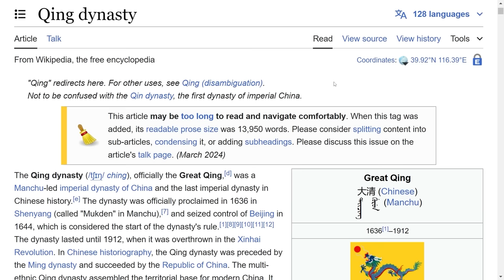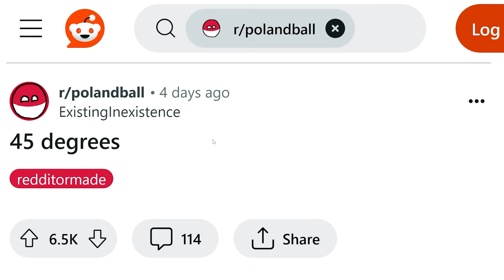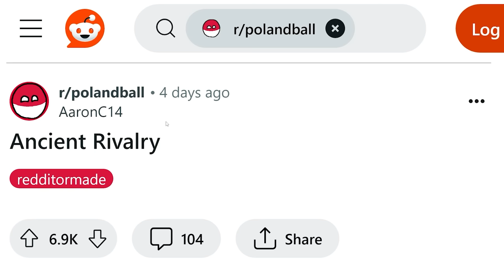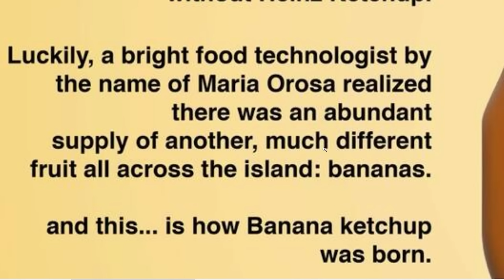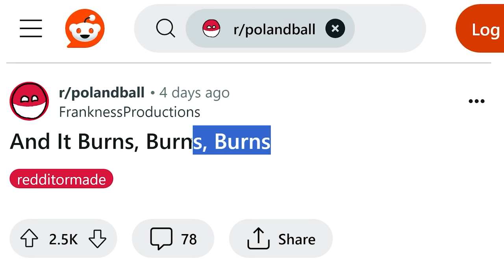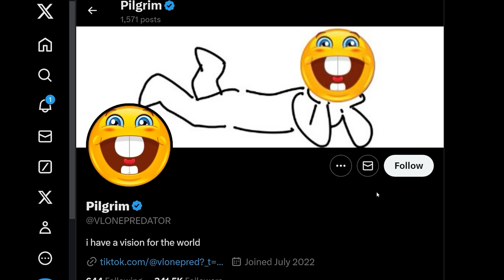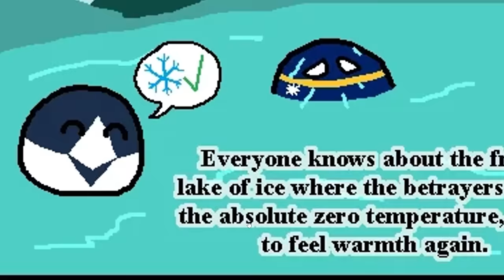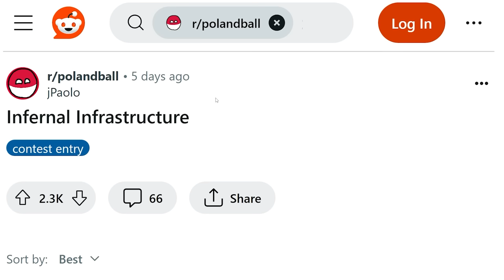Black or Chinese... (Countryballs)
KansasWasMentioned
Edward
Timothy Darkcaster
Astrakonix
Jason Ticus
Kade Kennedy
Martin Kozlovský
RyeThePie
sebby if you hear this i love you
Tambre
TheMexican760
ZaneyBoi
DrewI'mYourDadBackWithTheMilkLookOutside
Carmel Saida
DaBeautiful-MEGAN-Underwood
DOOCHBAGGINS
Amateur Archaeology
aPhatNarwhal
Fredrik Tibblin
Henrik Hedlund
I can't sleep without Drew's voice
InquisitorXarius
Jack Traven’s annoying friend
JohnDenver
KirinoIsBestGirl
LuxembourgLover